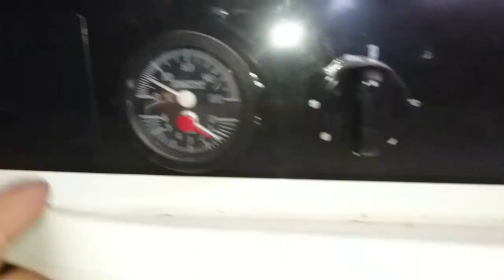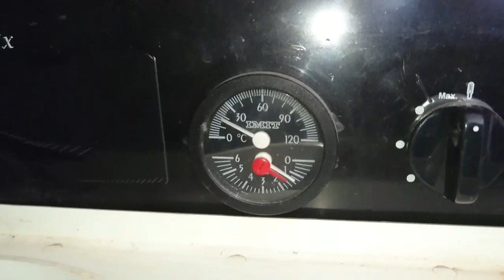Que sucede si quito los radiadores para pintar, averia en la caldera caldera Fagor de gasoil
Importante desconectar la caldera si se va a quedar a cero de presión, puedes también cerrar el paso en las llaves de calefaccón que hay detras de la caldera, así esta no se baja a cero y puedes seguir usando el agua caliente.
Todas las calderas tienen termostato de seguridad, unas detras de un tapón parecido a un dedal y otras en un klixón junto al hierro fundido.

Gracias.